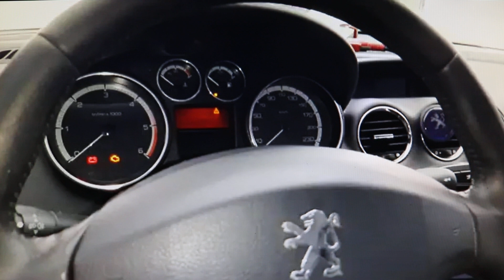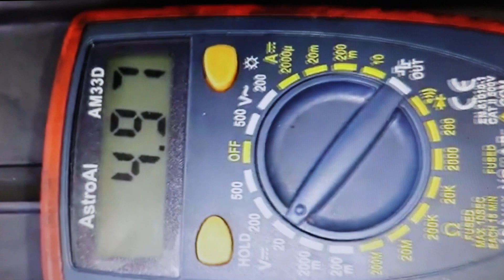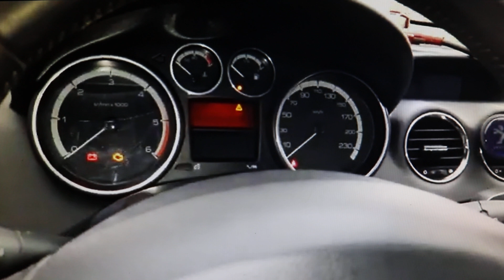Fallo motor P2033 sensor de temperatura gases de escape del filtro de partículas, FAP-DPF, SOLUCIÓN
Fallo de motor P2033 sensor de temperatura de gases de escape del filtro antipartículas